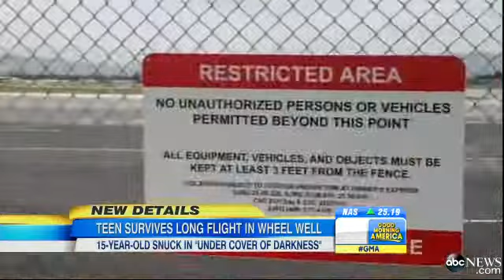Stowaway Teen Climbed Fence, Evaded Security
If a teen carrying nothing but a comb can do it, who else could breach airport security and hop aboard the bottom of a plane... That's the question many are as...